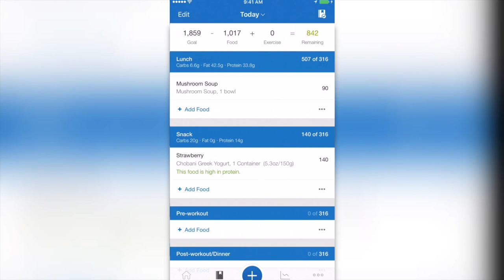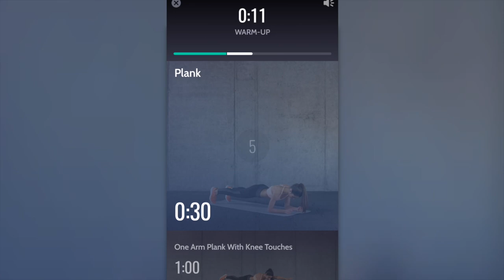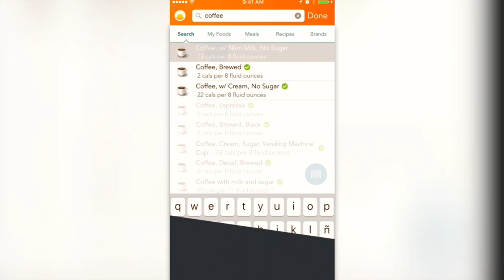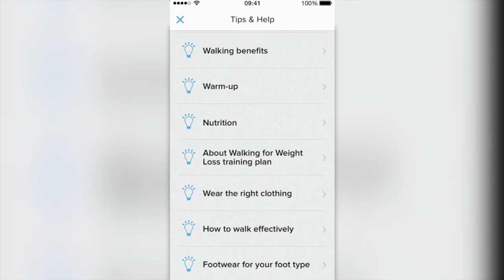Weight Loss Apps for Iphone (Apps for Iphones/Ipads in the App Store)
At some point in our life, all of us decide to lose weight and start trying to live healthier. Today I want to go over my favorites free iPhone apps that help you lose your weight easier.

MyFitnessPal
Whether you want to lose weight, tone up, get healthy, change your habits, or start a new diet, you’ll love this Calorie Counter & Diet Tracker app.
quickly scan barcodes to add nutrition facts for your food and easily Keep track of what you are eating.

30 Day Fitness Challenge Log
Start a 30 Day 7 minute home workout exercise and observe your body getting into shape.
Enjoy a comprehensive step-by-step guide for hundreds of exercises and workouts complete with fitness plans and High Definition video tutorials.

Female Fitness Women Workout
This is probably the best training & body health app for female fitness. It helps you to train your body and burn calories, day by day.
Enter your fitness goals and receive workout routines customized to your lifestyle and choose exercises that fit into your schedule.

Workout for Women: Fitness App
Burn fat and lose weight with just 7 minutes a day by doing Short and effective workouts that will make you sweat with these beginner friendly workouts that are easy to perform
Start taking control of your health and fitness using this Female Weight Loss & Exercise app.

Lose It! – Calorie Counter
A fantastic Weight Loss Nutrition and calorie Tracker.
set your goal, and track the foods that you love. lose weight while using the world’s most fun and effective weight loss program.

Weight Loss Walking by Verv
Best Walking app to lose weight.
This app helps you reach top results in less time by combining walking and speed-up techniques.
There are easy audio instructions to each exercise and you can easily access music, audiobooks and podcasts right from the app and the best part is that the speed of the music adjusts to your workout rhythm and will play faster as you walk faster.

I really hope you guys give these apps a try in your daily work out routine, and benefit from taking steps toward healthy living and achieving your ideal weight.